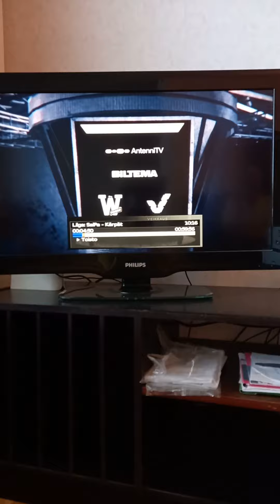ville kohon haastattelu